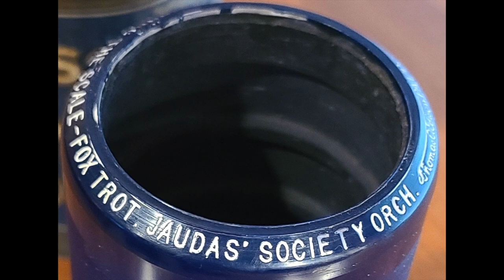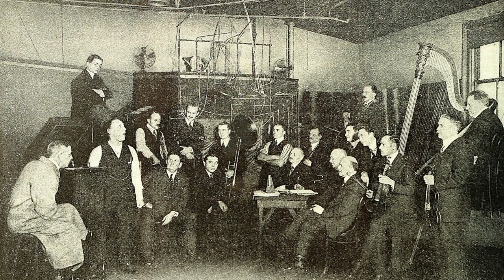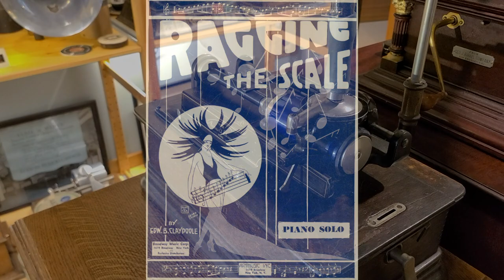“Ragging the Scale” by Jaudas' Society Orchestra 1915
Played on an Edison Model F Home phonograph

From Phono-L:
Edward A. Jaudas was born in 1869, he conducted most of Edison's accompaniments and the Edison Symphony Orchestra from 1901 to 1906 (when he began sharing duties with Frederick Ecke, who was named principal studio conductor), and also was on the NY studio committee that passed judgment on records, alongside Walter Miller and studio manager W. H. A. Cronkhite. He continued at the 79 5th Ave. studio, conducting mostly popular song accompaniments and dance records (and also the accompaniments for Kinetophone shorts, for which he had to commute to the Edison motion picture studio in the Bronx), scouting out talent, and even acting as a ticket broker for Edison executives, until 1925, when Edison let him go without notice after 24 yrs service (Edison wrote to W. H. Meadowcroft after receiving a two-page letter from Jaudas requesting to see him and talk things over: "Tell Jaudas had to do it -- phono biz is all to pieces.") The story gets sadder from there, as he wasn't able to find work after that for over two years and wrote as much back to Orange, asking for a letter of recommendation; got a very perfunctory answer from Thomas A. Edison.

From the Notorious Meddler blog:
Jaudus Society Orchestra
The ensemble was headed by violinist Eugene A. Jaudas, for many years Edison's orchestra leader. Its hits included "Missouri Waltz" (Edison Blue Amberol 2950, 1916) and "The Darktown Strutters' Ball" (Edison 50469, 1918).